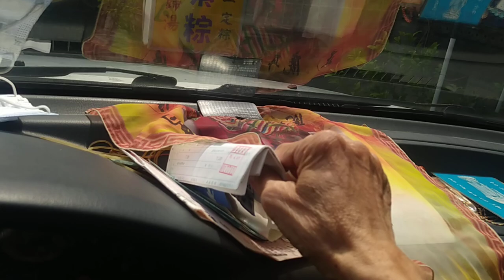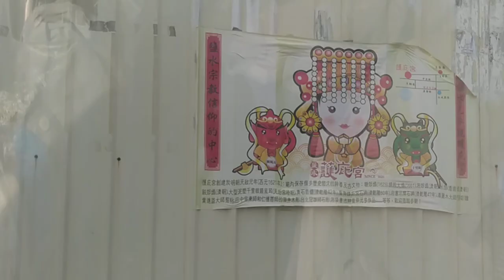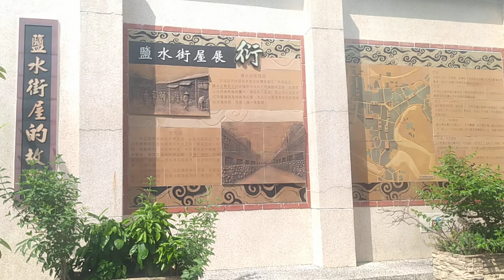VID 20240928#鹽水#觀光旅遊#含#觀光美食城#永成戲院#月津親水公園#護庇宮#八角樓 132605